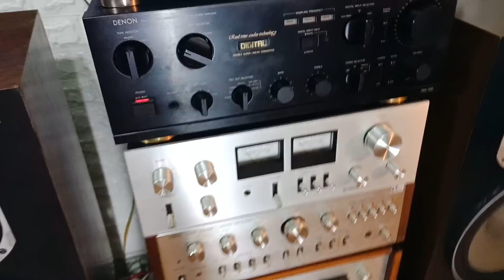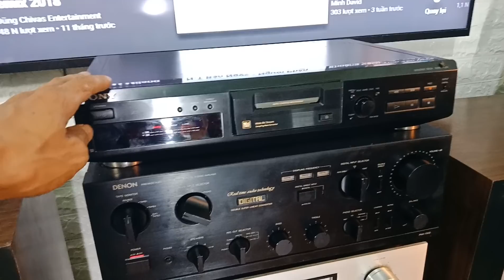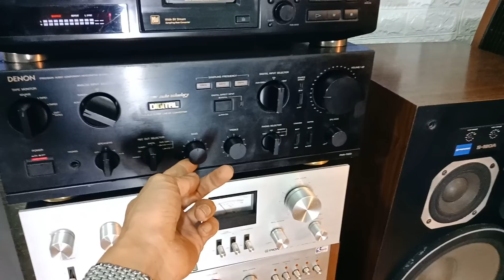15/11/2018 Loa pioneer S180A giá 25 Triệu âm Ly DENON Pma 780d giá 7.500